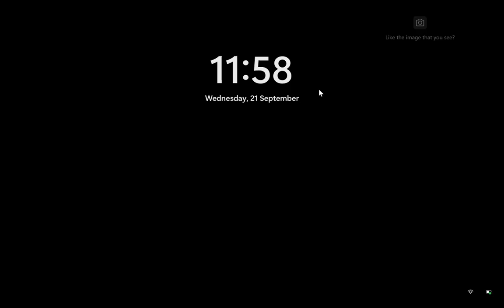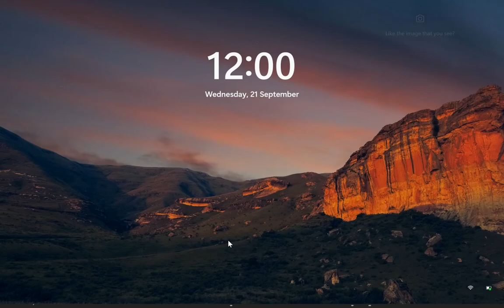Earn 2 die ep 1